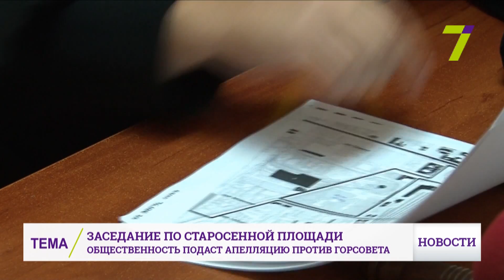Общественники подадут апелляционный иск против Одесского горсовета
Хотят оспорить решение Приморского районного суда о закрытии дела об аренде земли на Старосенной площади. Одесситы просили признать договор аренды недействительным.

«Ми з рішенням, звичайно, не згодні, так як ми вважаємо, що довели суду обґрунтовано всіх наших правових позицій. Наші позивні вимоги ґрунтувалися на тому, що Одеська міська рада в порушення закону надала дозвіл на розробку проекту землеустрою для невеликих об’єктів площею 2,9 га, орієнтовна площа. І, в друге, затвердила проект землеустрою обслуговування неіснуючого ринку на той час, торговельного ринку, чим порушила норми чинного законодавства», - заявил адвокат истца Вадим Оксюта.

Полный текст судебного решения опубликуют в понедельник. У истца будет 10 дней, чтобы подать апелляцию. Напомним, ранее активисты проверяли Старосенную площадь на доступность. Обнаружили на территории много нарушений.

Кроме этого, земли под аренду промэрской компании передали незаконно.

«Уже там оформлен гипермаркет, частный гипермаркет. Уже там оформлена частная автостанция, которую Труханов открывал с такой помпой. Вообще не понимаю, почему Труханов открывает частную автостанцию, которая тоже приносит огромные деньги. Это все уже расположено на этой площади, все это уже частная собственность. Поэтому давайте без иллюзий, я обращаюсь ко всем одесситам, нас грабят самым наглым образом преступным, и эту власть надо из города выметать», - отметил истец Михаил Кузаконь.